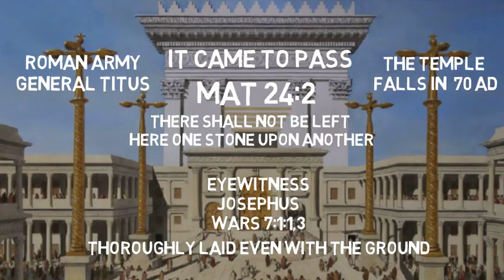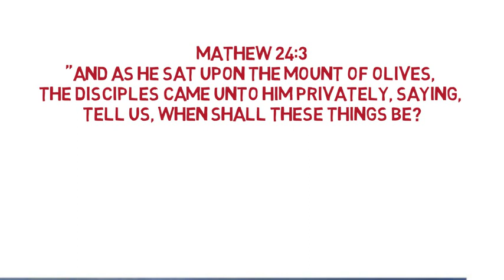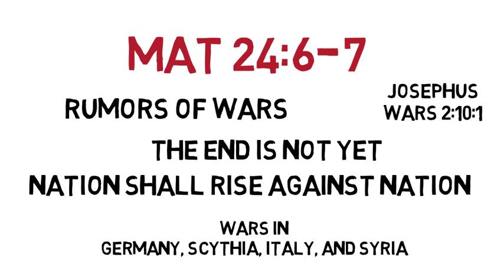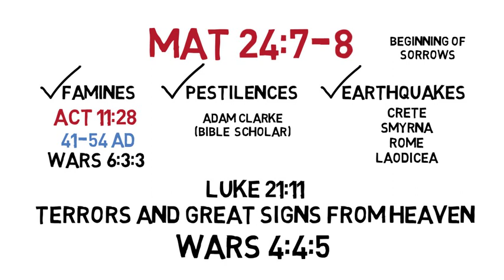Mat 24 pt.1, DESTRUCTION OF THE TEMPLE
Matthew 24 is a popular chapter of prophecy made by our Messiah Yeshua.  What and when is this chapter in reference to?  Has it been fulfilled or yet to come?